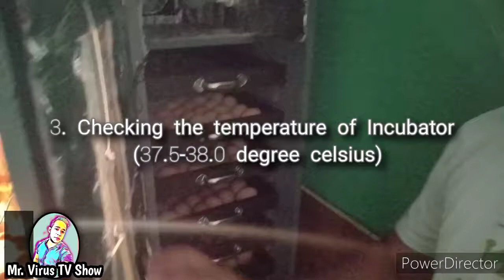HOW TO INCREASE FERTILITY AND HATCHING RATE OF RHODE ISLAND RED CHICKEN (TAGALOG VLOG)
conditioning of parents stock and checking the temperature of egg incubator. Result in high hatching rate